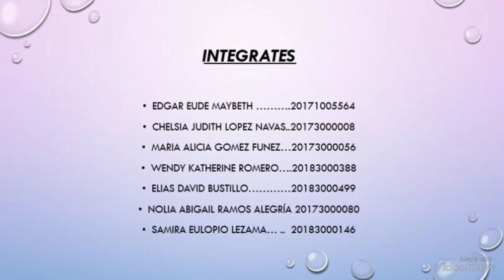Violacion Y Aborto - Trabajo Estudios De la Mujer UNAH CURLA HONDURAS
Alumnos De la UNAH CURLA trabajaron en este pequeño proyecto Violacion  y Aborto - trabajo Estudios de La Mujer